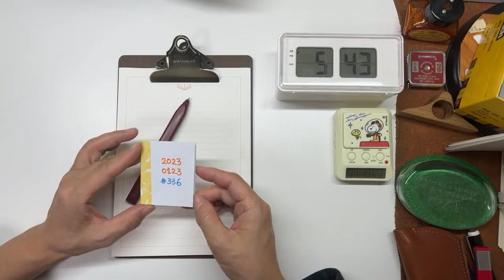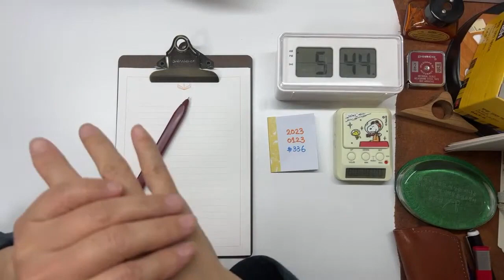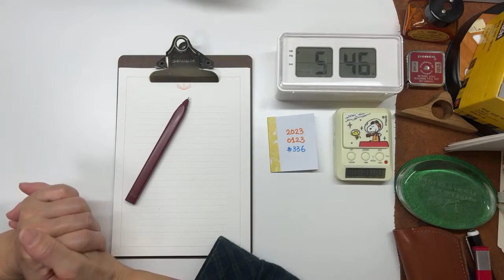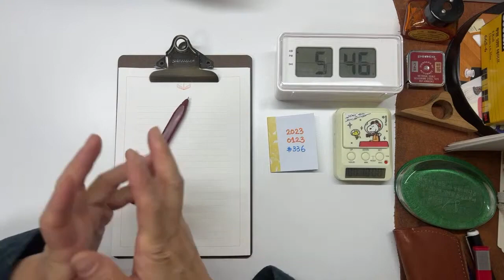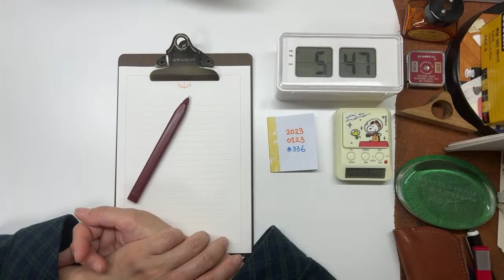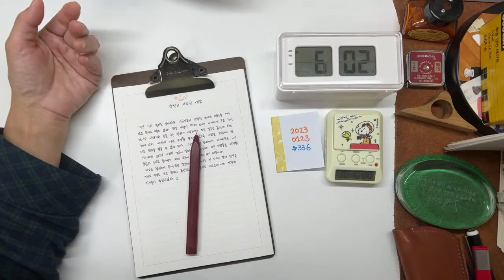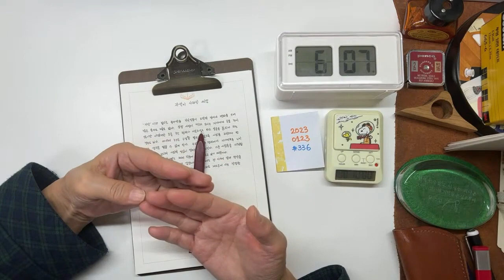( 자선으로 포장된 세상에서 나의 권리를 찾아 살아남기 ) 336일째 20230123 [ 새벽필사와 필사글 나누기 ] 매일 새벽5시40분 라이브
10분간 필사장면은 편집에서 삭제 후, 바로 넘어갑니다. 실시간 라이브에서는  말없이 10분간 필사를 하고요.
🔟 10분간 필사를 따라하는 영상은 입니다.

00:00  INTRO
00:24  새벽필사 ____ 날짜소개
01:10  손풀며 ______ 아침인사
05:14  필사알람on 과  필사글 나누기 _ [ 자선으로 포장된 세상에서 나의 권리를 찾아 살아남기   ]

매일 10분의 기적을 만들고 계신 당신과 함께 하는 라이브방송입니다. 저는 세 번째 통필사로 버트런드 러셀 작가의 “런던통신 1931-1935"를 필사 하고 있습니다. 당신은 당신만의 좋은 습관을 실천하시면 됩니다. 전 당신을 응원하겠습니다.